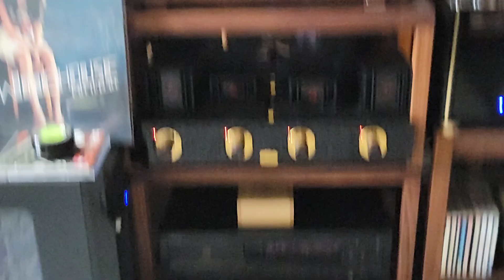Amy Winehouse - Rehab